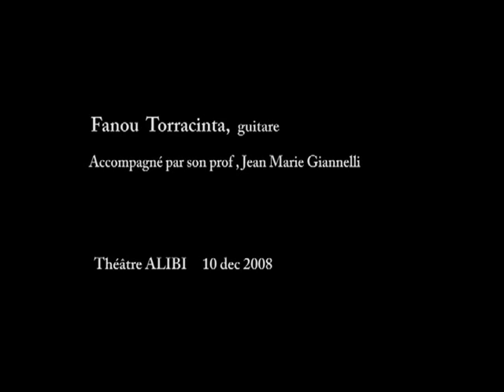Fanou Torracinta et JM Gianelli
théatre Alibi dec 2008
2 morceaux : Isn't she lovely - Made in france